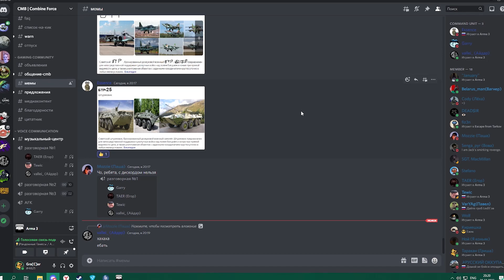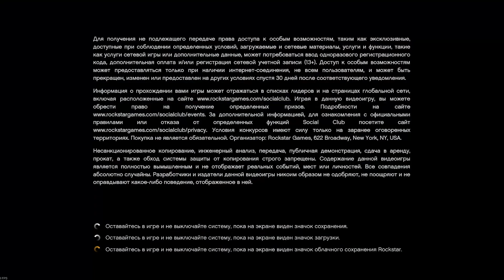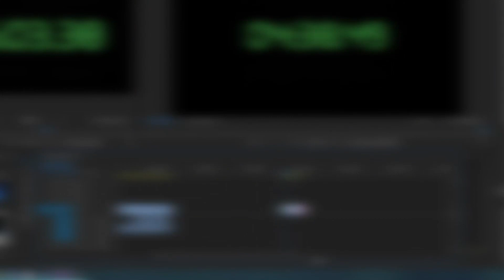ПЕРЕВОЗЧИК ► ИГРОВОЙ МОНТАЖ | ( Arma 3 | Human: Fall Flat | Grand Theft Auto 5)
Извиняюсь за небольшое отсутствие, поэтому держите видео на 11 минут. Bruh.

0:00 - Arma 3
4:21 - GTA 5
7:14 - Arma 3
9:51 - Human: Fall Flat